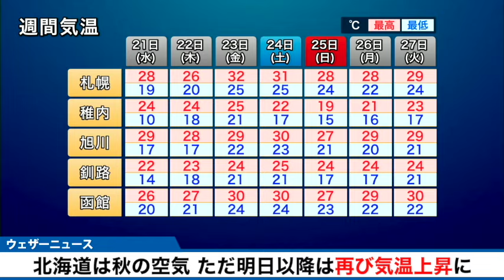【北海道】きょうは秋の空気に ただ明日以降は再び気温上昇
東西に延びる雨雲が南下して雨の降った北海道には、秋の空気が流れ込んできました。最高気温は札幌で25℃、網走は19℃と、9月並みの予想の所が多くなっています。

今週末以降再び真夏日も予想されていますので、日々の気温差にも注意してお過ごしください。